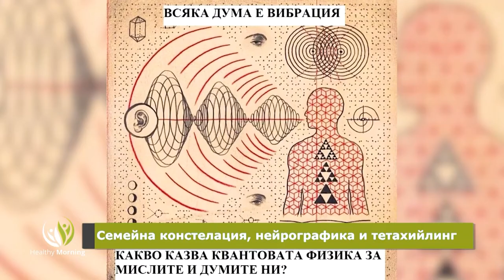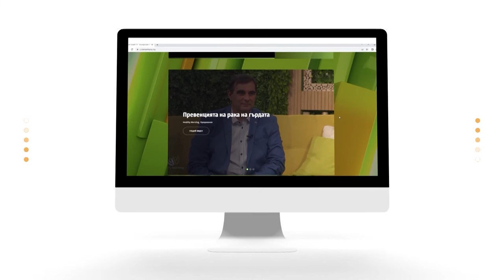Healthy Morning - Акценти - 28.11 - 02.12.2022г.